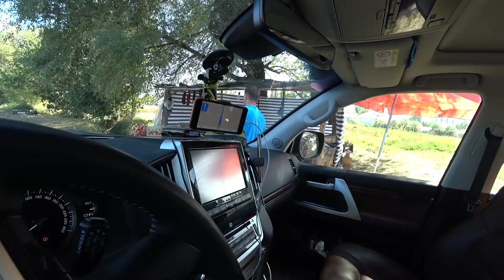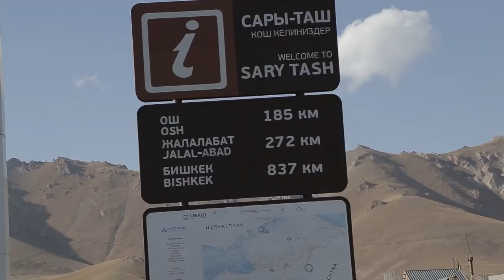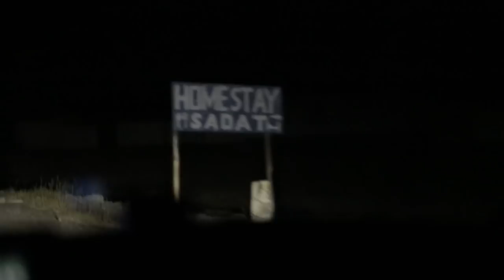Дорога на Памирский тракт, горный Бадахшан. Таджикистан Часть 20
Дорога на  Памирский тракт, горный Бадахшан. Таджикистан

Представляю очередное Азиатское путешествие,  через 7 стран.